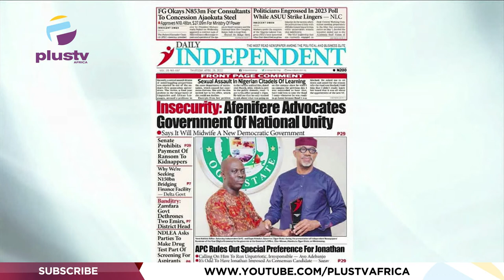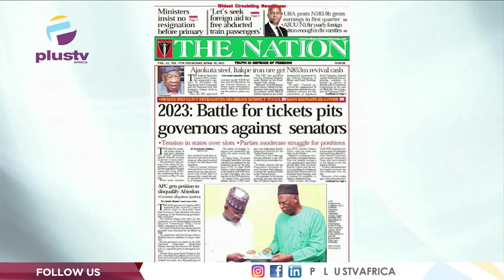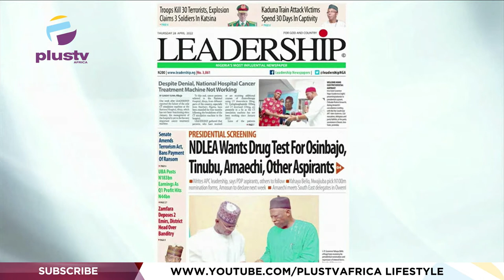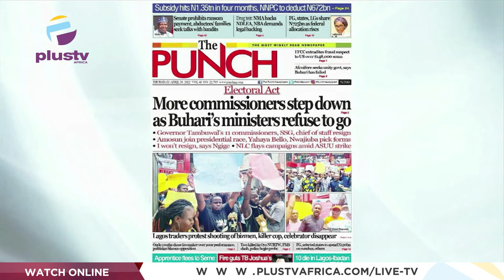More Commissioners Step Down As Buhari Ministers Refuse To Go | OFF THE PRESS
Ezekiel Nya-Etok Joined Justin Akadonye & Mercy Ebokpo to review the biggest stories in Newspapers today.